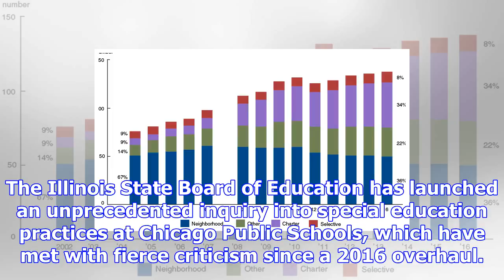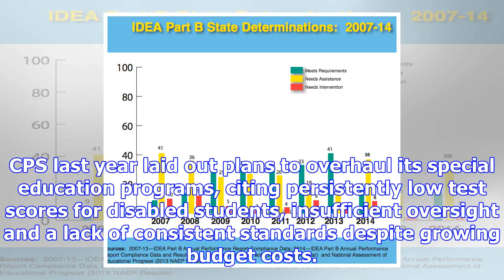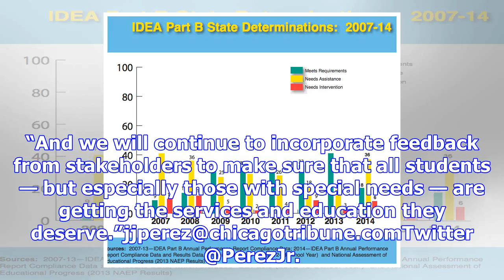State panel to examine special education practices at chicago public schools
The Illinois State Board of Education has launched an unprecedented inquiry into special education p...